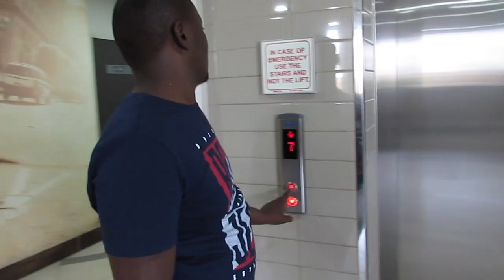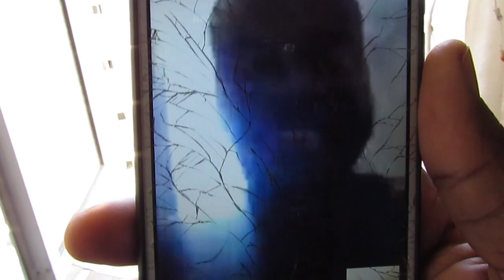My Friend is GAY!!!!!! (THIS IS SHOCKING) *PRETORIA*